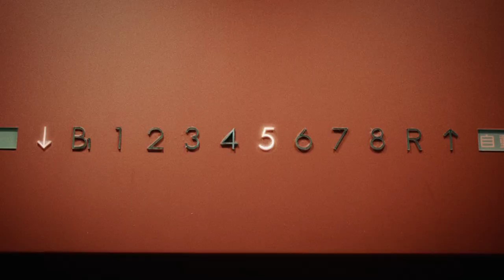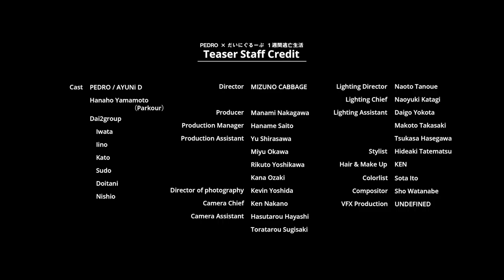PEDRO1週間逃亡生活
開催期間
11/15(月)〜11/21(日)  8:00〜20:00 (皆様ご協力ありがとうございました)

動画投稿日
12/10(金)

■ PEDRO×だいにぐるーぷ　1週間逃亡生活
Cast
PEDRO アユニ・D
山本華歩（パルクール）

岩田
飯野
加藤
須藤
土井谷
西尾

Staff
Director : MIZUNO CABBAGE
Producer : 中川 愛美
Production Manager : 齋藤 はなめ
Production Assistant : 白澤 優,大川 実優,吉河 陸登,尾崎 果奈
Director of Photography : 吉田 ケヴィン
Camera Chief：中野 拳
Camera Assistant：林 蓮太郎, 杉崎 虎太郎
Lighting Director : 田上 直人
Lighting Chief：堅木 直之
Lighting Assistant：横田 大吾, 高崎 信, 長谷川 司
Stylist : 立松 秀顕
Hair & Make Up : KEN
Colorlist：伊藤 創太

Cast
PEDRO / AYUNi D
Hanaho Yamamoto（Parkour）

Dai2group
Iwata
Iino
Kato
Sudo
Doitani
Nishio

Director : MIZUNO CABBAGE
Producer : Manami Nakagawa
Production Manager : Haname Saito
Production Assistant : Yu Shirasawa,, Miyu Okawa, Rikuto Yoshikawa,Kana Ozaki
Director of Photographyr : Kevin Yoshida
Camera Chief：Ken Nakano
Camera Assistant：Hasutarou Hayashi, Toratarou Sugisaki
Lighting Director : Naoto Tanoue
Lighting Chief：Naoyuki Katagi
Lighting Assistant：Daigo Yokota,Makoto Takasaki, Tsukasa Hasegawa
Stylist : Hideaki Tatematsu
Colorlist：Sota Ito